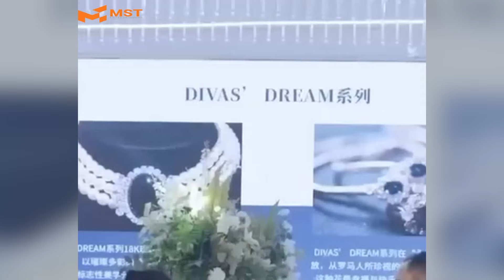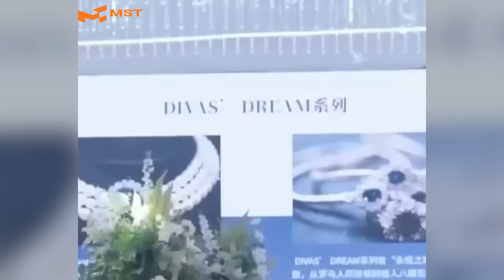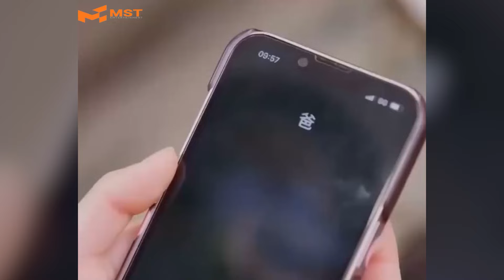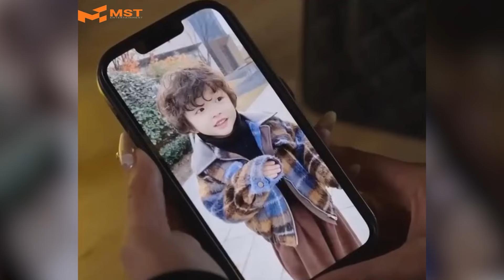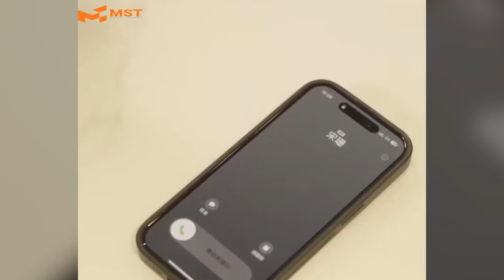Tổng Tài Bá Đạo Say Nắng Cô Nhân Viên Xinh Đẹp, Bất Ngờ Mua Cả Công Ty Chỉ Để Theo Đuổi Mỹ Nhân